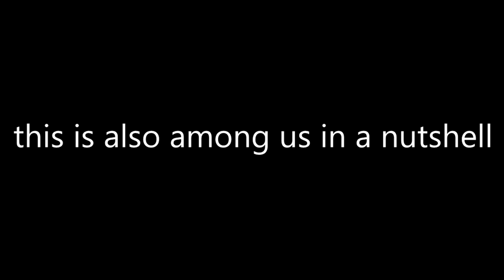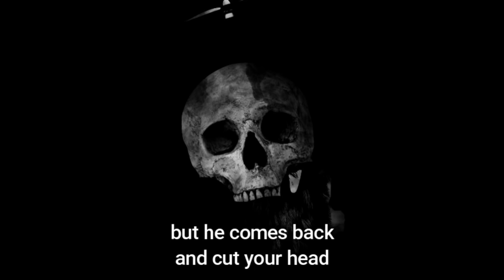Willy's Wonderland Try not to Laugh challenge | Best funny Videos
▶0:03 FNAF and Willy's Wonderland together "heavy is dead"
▶2:53 I'M AT SOUP! | FNaF and Willy's Wonderland together
▶3:33 Interview with Willy's Wonderland Animatronics
▶5:15 When Willy's Wonderland crew play among us
▶5:51 willy the weasel dances for 34 seconds
▶6:25 Willy's Wonderland but it's weird
▶7:15 Willy's Wonderland Memes
▶ 8:09 Willy's Wonderland version of Mr Incredible becoming Uncanny

Musics🎵
- You will find the Credits in the description of each video.